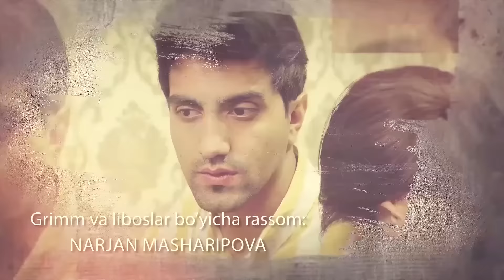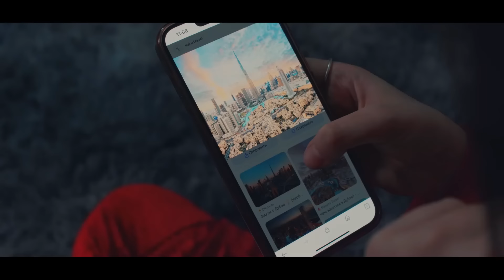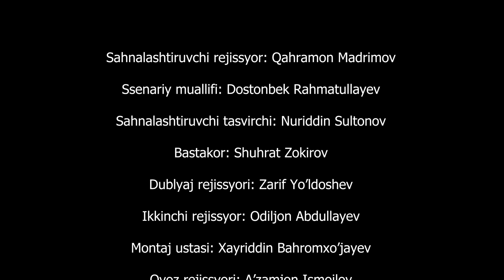"Жизнь продолжается" теленовелла 40 серия (3 сезон)